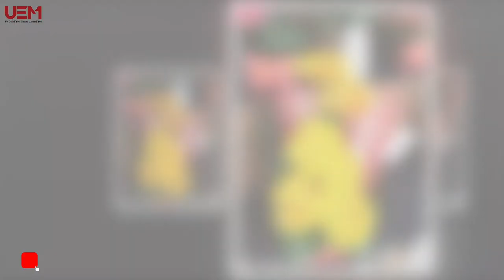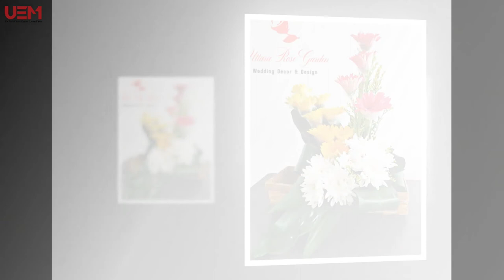100 Most Attractive Flower Basket Design Ideas | UEM Decor | Basket Catalogue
In this video I'll show you 100 most  attractive flower basket Design for your wedding , birthday and any functions.

Visit our Office :
Location : Plot 49, Road 15 Rabindra Sarani, Sector 3, Uttara, Dhaka-1230.